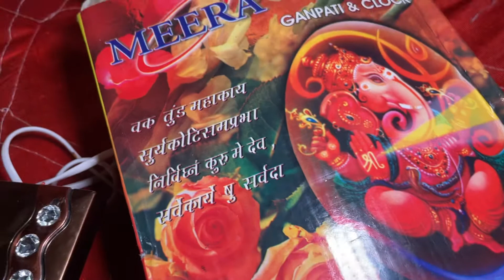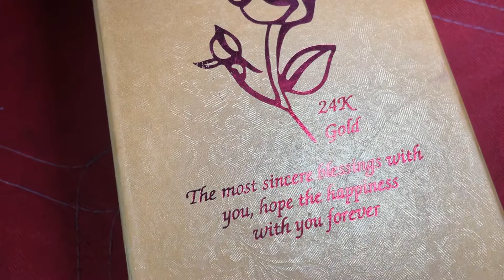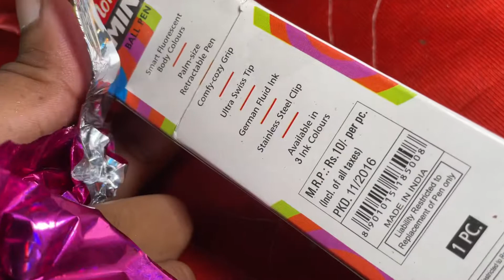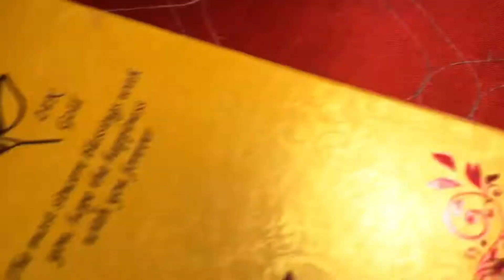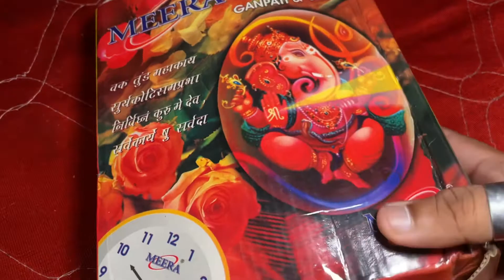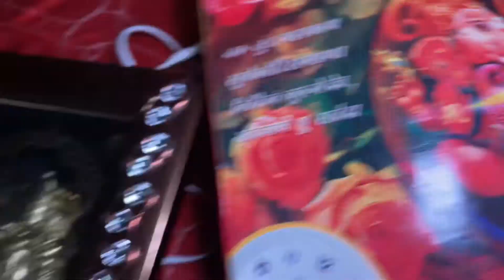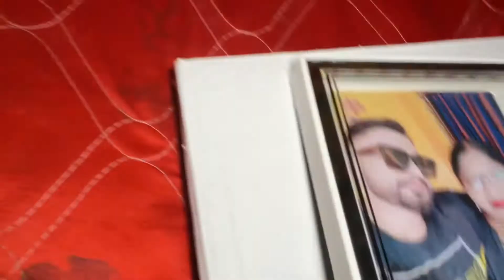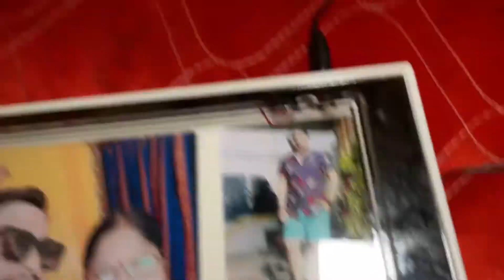My Birthday GIFTS UNBOXING 🎁 || 5 ବର୍ଷ ପରେ ଖୋଲାଗଲା ❤️